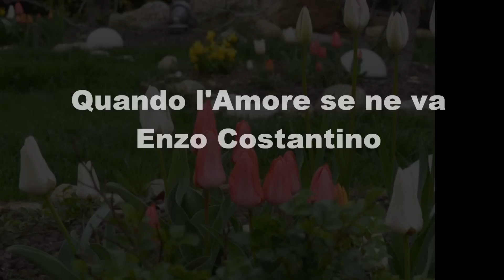Quando l'Amore se ne va canta Enzo Costantino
Albizzate (VA) Le foto del giardino in primavera. La canzone "Quando l'Amore se ne va" è raccontata da Enzo Costantino (fatta in casa - casereccia)